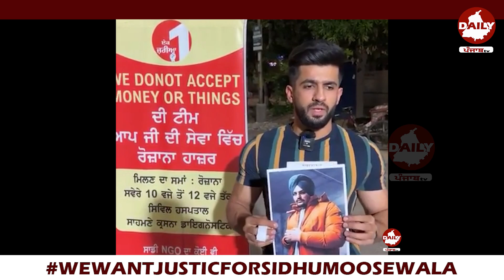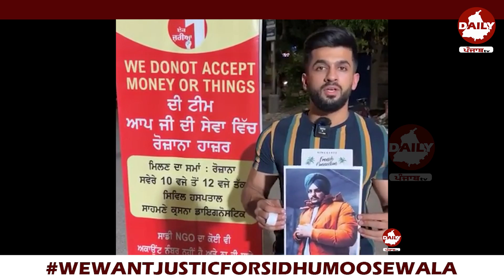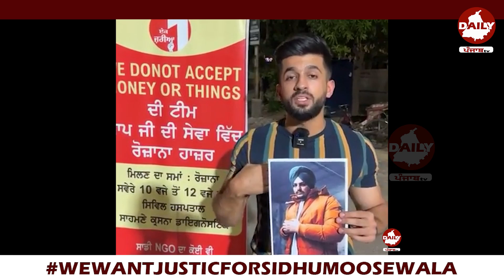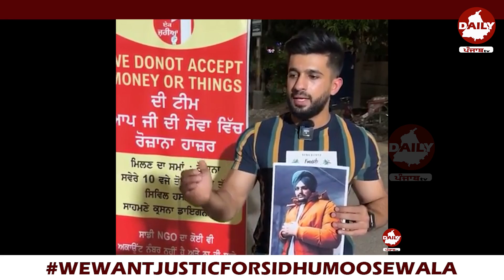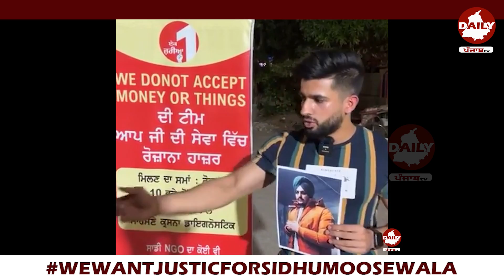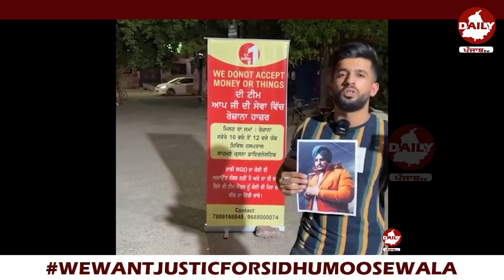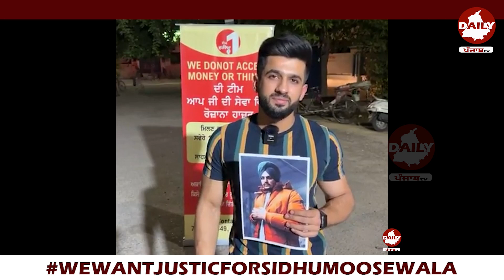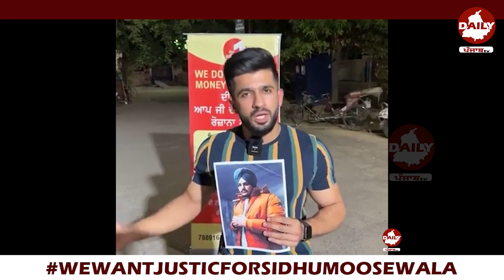Sidhu Moosewala ਦੀ ਫੋਟੋ ਫੜ੍ਹ Anmol Kawatra ਨੇ ਉਤਾਰਿਆ ਗੁੱਸਾ